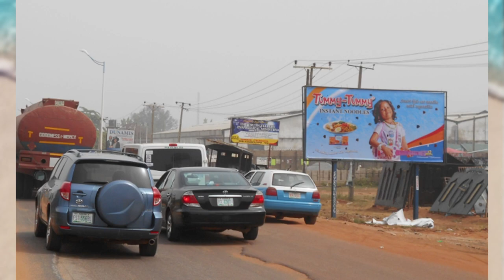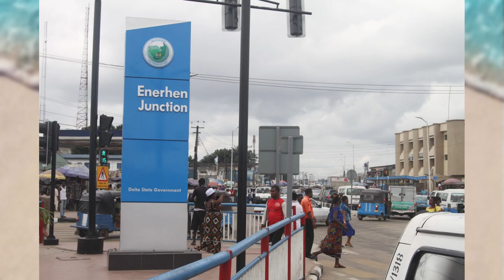Chief Sally Young - Ono Vwa Kpor? (Who Owns Life?)